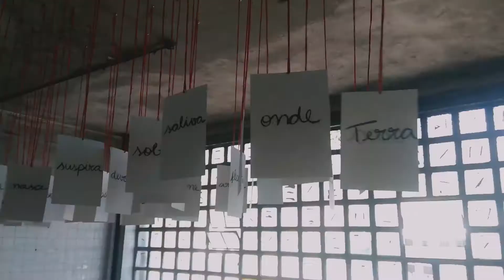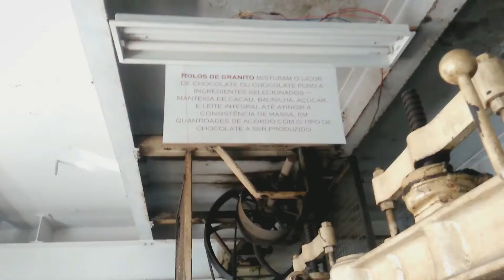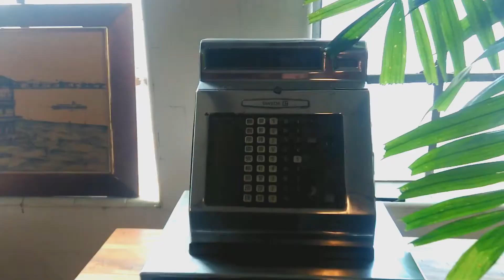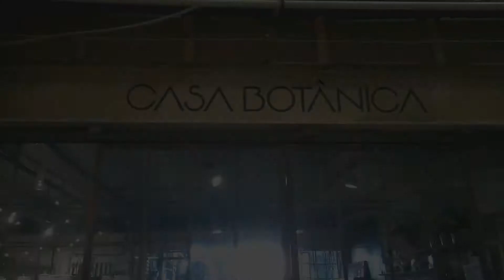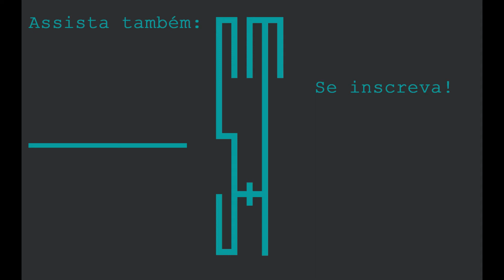PÔR do SOL SURPREENDENTE no ARPOADOR | ANTIGA FÁBRICA da BHERING | RIO DE JANEIRO VLOG | SmaisT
Seguindo nossa sequência de Vlog no Rio de Janeiro, fomos no centro a trabalho e acabamos conhecendo a Antiga Fábrica da Bhering, um lugar incrível, cheio de surpresas, e surpreendente!
E também mostramos o tão falado Por do sol no Arpoador, que sim, é lindo!

Obrigada!
Bêjo :*